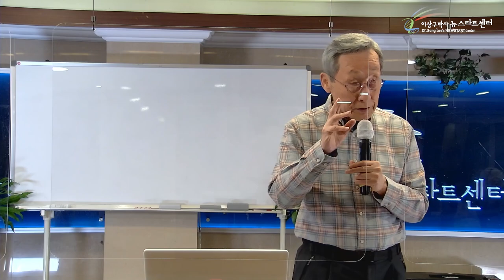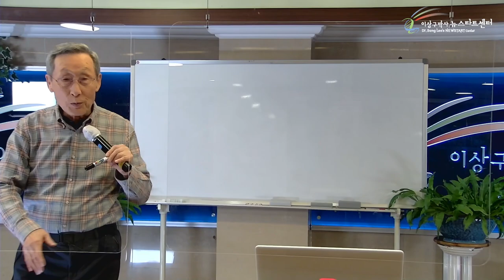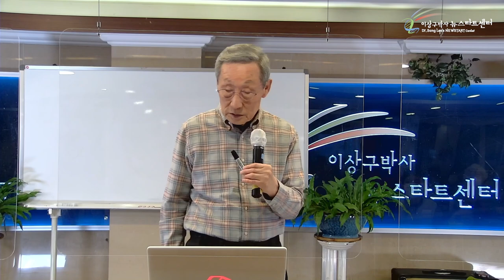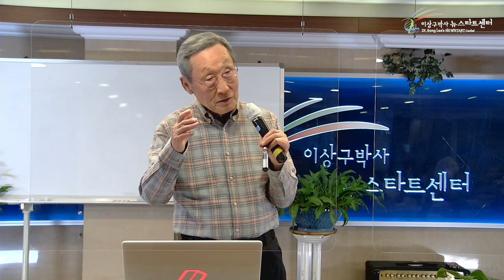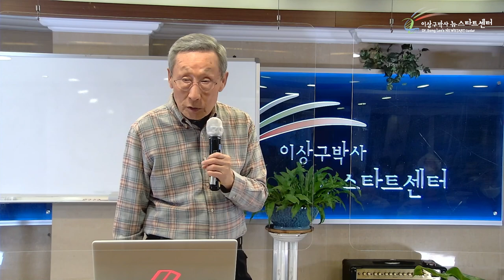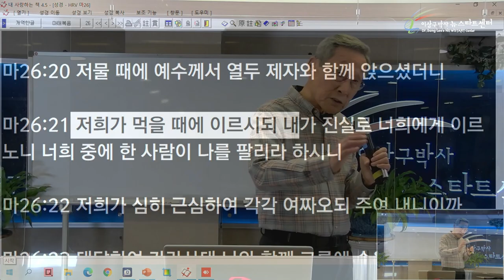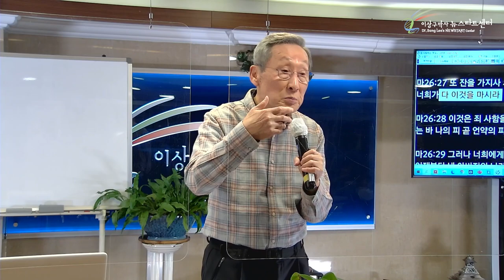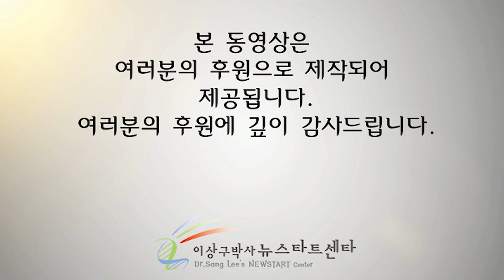[9강] 자가면역성 질병의 치유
⏱️ 타임라인⏱️
00:00  자가면성역 질병이란?

11:42 면역학과 심리학의 관계

19:07 왜 원인에 대해서는 알려고 하지 않는가?

26:04 감동적인 안젤라 이야기.

42:04 안젤라는 깨닫고 회복하였다.